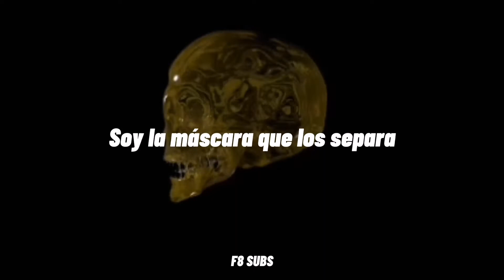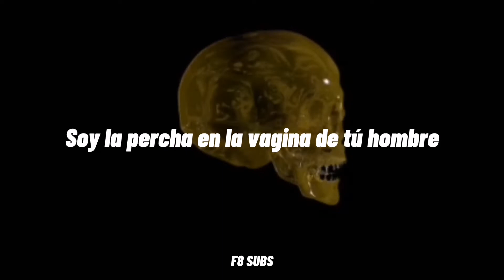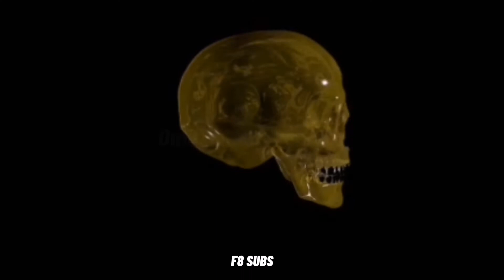Death Grips - Deep Web [Subtitulado al español]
Deep Web es la novena canción de No Love Deep Web.

No Love Deep Web, cómo concepto habla de esa parte del internet dónde se ven cosas atroces, hay una razón del porque este álbum es muy especial, y es porque después de 'The Money Store' iniciaron un juego de realidad alternativa (ARG en inglés) dónde a través del álbum, ellos mismos filtraron pistas que llevaron a la eventual liberación del álbum de manera ilegal, causando un grave problema con su disquera, pues no había autorizado ninguno de los actos del grupo (La fotografía del álbum conteniendo el miembro de Zach sin ningún tipo de censura y liberar el álbum de manera gratuita).

Deep Web, según Genius, habla más de la red profunda, Ride interpreta a un personaje que está harto de ser tan paranoico con la ciberseguridad, sin embargo, no puede evitar estar así, listo para eventualmente ser atacado por hackers. Narra cosas como el acoso a otras personas con la herramienta del anonimato y posiblemente, también nos cuenta de las Red Rooms y, citó: "Golpeando perras, todo quedará oscuro, no desaparecerá" con el contexto de la canción, se refiere a que golpea mujeres tan fuerte, que los moretones dejarán una marca permanente, tanto física, como mentalmente.

Además de eso, bajó interpretación propia considero que muy posiblemente también se pueda hablar de suplantación de identidad, aunque, de manera ambigua.